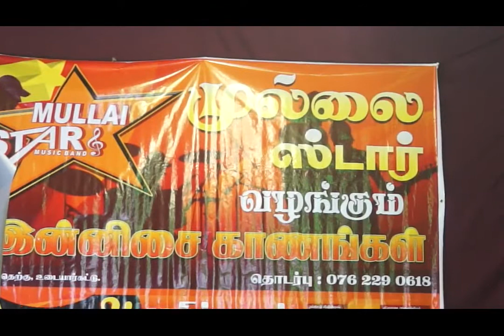முல்லை ஸ்டார் இசைக்குழுவின் ஓராண்டு நிறைவு நிகழ்வும் கலைஞர்கள் கௌரவிப்பும்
mullai star